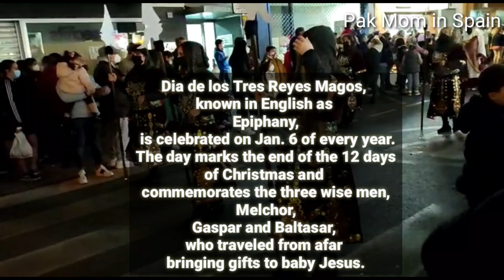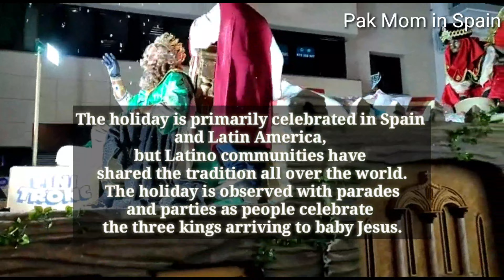Epiphany celebrations in Spain Dia de los Tres Reyes Magos || three kings day || Parade in Spain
Festival in spain
Epiphany spain celebrated
Dia de los Tres Reyes Magos, known in English as Epiphany, is celebrated on Jan. 6 of every year. The day marks the end of the 12 days of Christmas and commemorates the three wise men, Melchor, Gaspar and Baltasar, who traveled from afar bringing gifts to baby Jesus.The holiday is primarily celebrated in Spain and Latin America, but Latino communities have shared the tradition all over the world. The holiday is observed with parades and parties as people celebrate the three kings arriving to baby Jesus.On January 5, parades take place throughout the country to celebrate the arrival of the kings. Spanish families line the streets of their hometown to get a glimpse of the cabalgata de los reyes magos, or Three Kings Day parade. ... These parades are truly a sight to behold!

epiphany, three kings day, Epiphany celebration spain